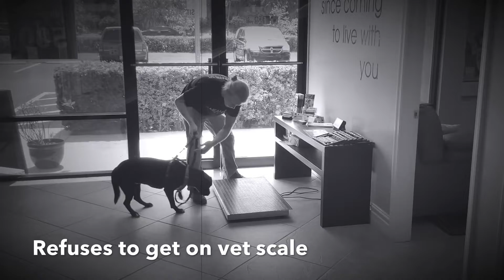2 day transformation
Check out Lexi this newly adopted pup! She came to us with jumping, nipping, pulling, refusal to get in and out of the car. Nice results for only 2 out of 5 days.